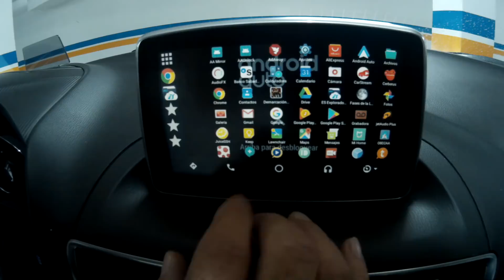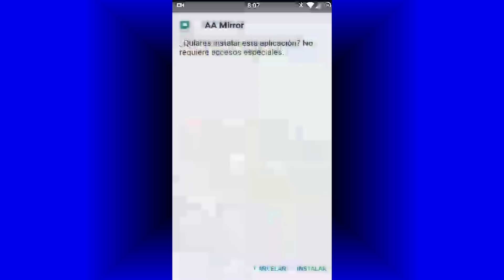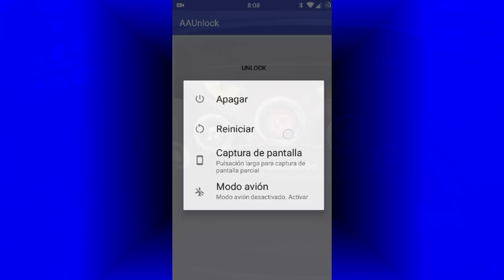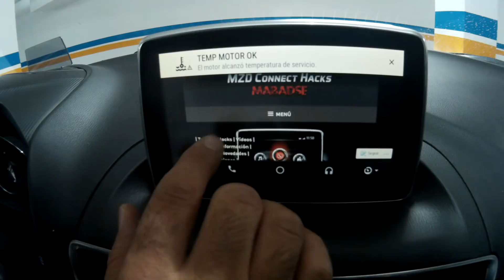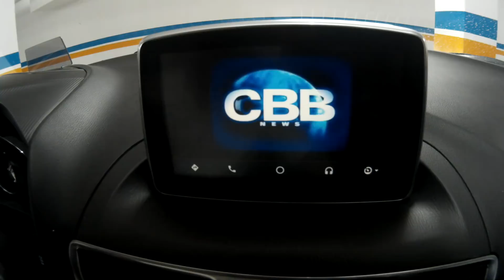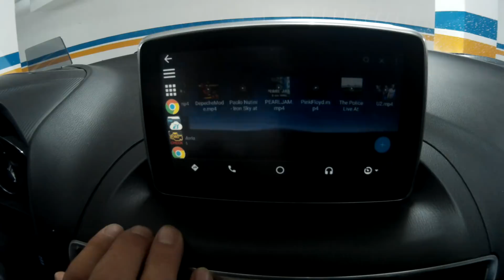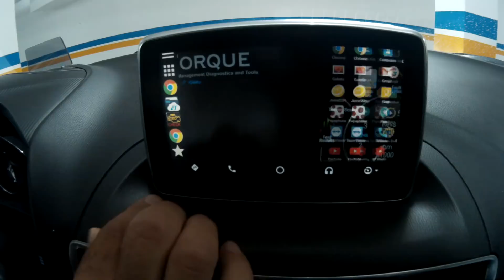ANDROID AUTO AA Mirror Plus UPDATE - Mirrorlink App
THANKS @slash_m_a_x GRACIAS @Vic_tormenta